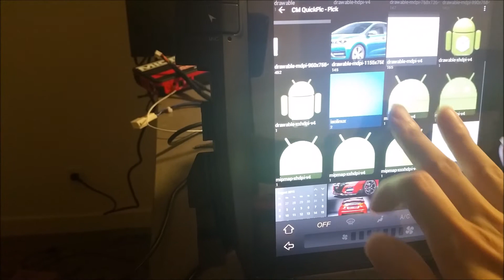How to change boot screen on PX3 Tesla-style head units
Not happy with the default boot screen. It's easy to customize to your taste.